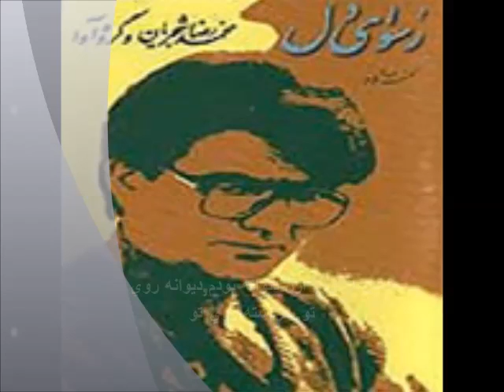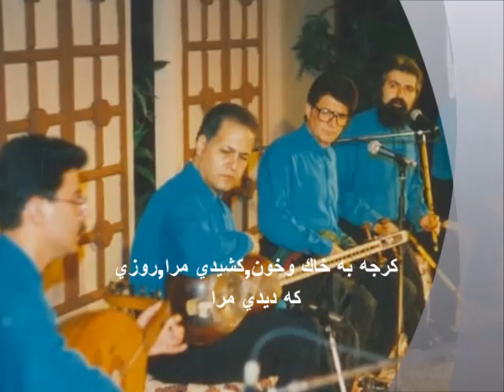شجريان رسواي دل